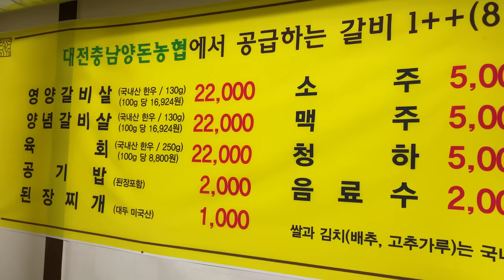삼겹살만 고집하는 아내에게 한우를 먹여보았다…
삼겹살이 좋아? 소고기가 좋아??😍
하루 3끼 먹는다면...당연 삼겹ㅅ...소갈비도 좋아여ㅎㅎㅎ
된장찌개에 고기 넣고 먹는거 진짜 반칙이네요 편집하면서 침흐르르르를🤤

 📍 쌍용동 옛한우고을